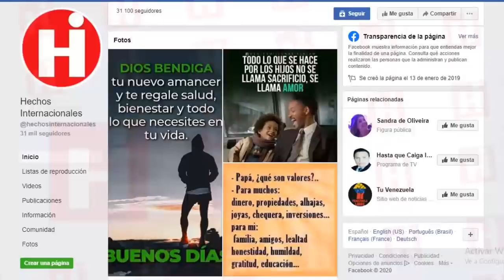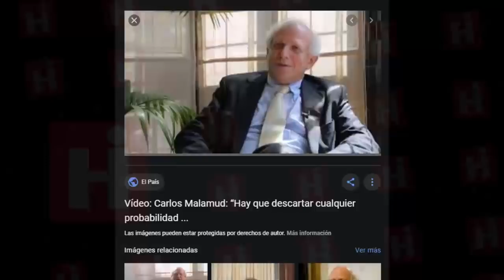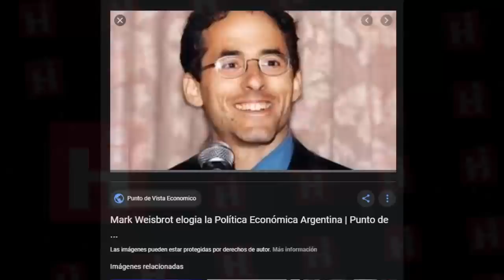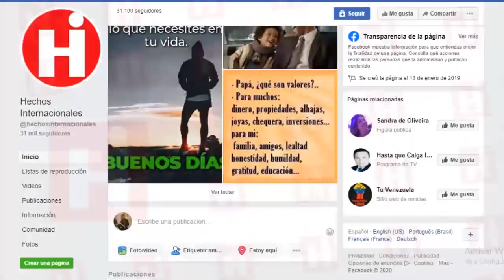💥 NOTICIAS DE VENEZUELA HOY 5 DE MARZO 2020 ¡ENTÉRATE! GRAN ESCÁNDALO SALE A LA LUZ 💥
La organización, que dirige Luis Almagro, desvela que el artículo ignora los principales descubrimientos de sus técnicos: cambios en las hojas de recuento, falsificación de las firmas de los funcionarios electorales, la existencia de dos servidores ocultos y sin autorización donde se manipularon datos y se falsificaron las hojas de recuento, la falta de cadena de custodia y las inexplicables incoherencias en el número de votos emitido. La Unión Europea, que contó con su propio equipo, apoyó los hallazgos de la OEA y presentó pruebas de otras irregularidades”.

The organization, directed by Luis Almagro, reveals that the article ignores the main discoveries of its technicians: changes in the counting sheets, falsification of the signatures of the election officials, the existence of two hidden and unauthorized servers where data were manipulated and Counting sheets, lack of chain of custody and inexplicable inconsistencies in the number of votes cast were falsified. The European Union, which had its own team, supported the findings of the OAS and presented evidence of other irregularities. ”

👇 TEMAS RELACIONADOS Venezuela Ultima Hora Hoy Noticias:

* NOTICIAS DE ULTIMA HORA HOY 05 DE MARZO 2020, ULTIMAS NOTICIAS DE VENEZUELA, VENEZUELA HOY

* NOTICIAS DE VENEZUELA HOY 05 DE MARZO 2020, NOTICIAS DE EEUU HOY 2020, VENEZUELA HOY 06

* 🔴VENEZUELA HOY 5 DE MARZO DE 2020 TOCAN A JUAN GUAIDO Y SE PONDRA LA COSA MUY FEA CON NICOLAS MADURO